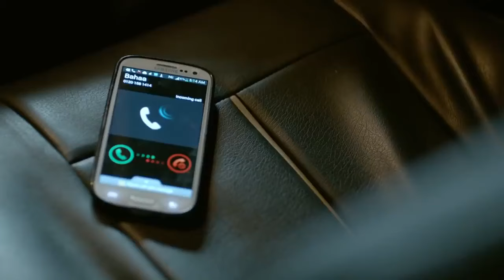حصريا الحلقة العشرون 20 | مسلسل المعلم | بطولة مصطفى شعبان